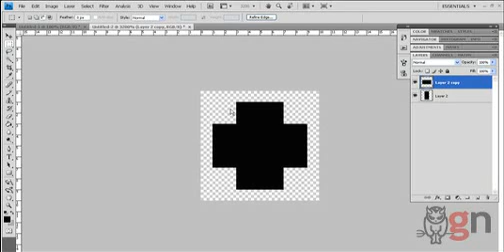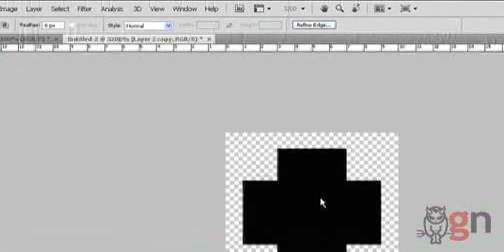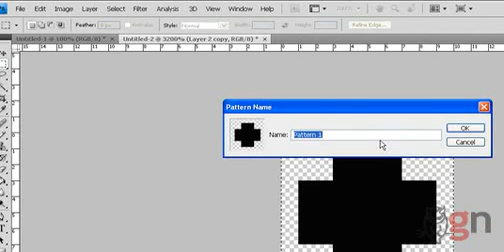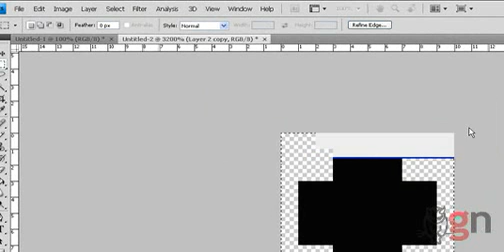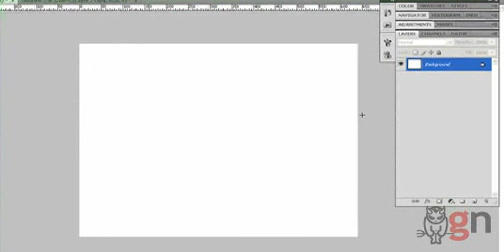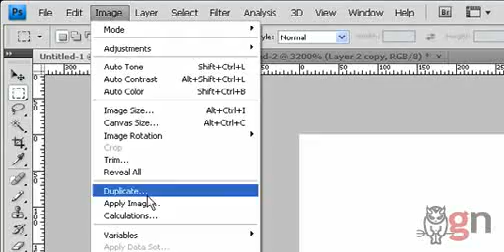การ define pattern ใน photoshop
เทคนิคการ define pattern ใน photoshop เอามาประยุกต์ทำพื้นหลัง แบ็กกราว หรือ เทคเจอร์ได้